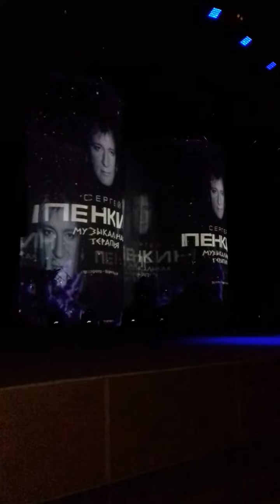Концерт Сергея Пенкина в Екатеринбурге 31.03.2017